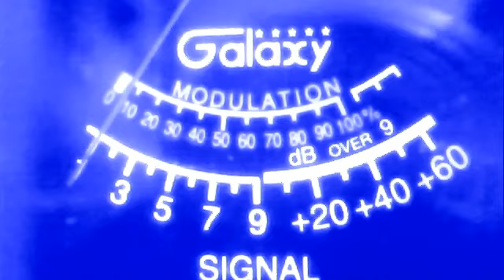blueguil riverside cali